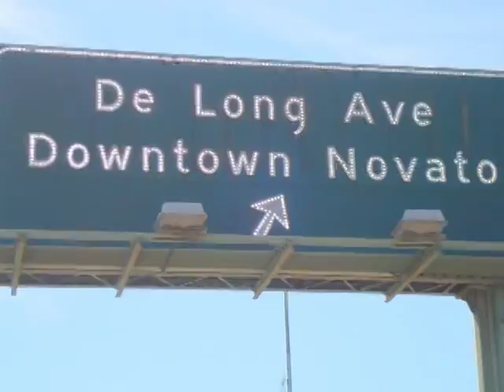VTS 01 1